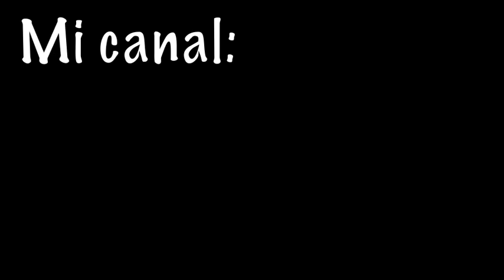CORTOS: dani michel el mejor super heroe!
Dani Michael nos dejara entrvistarlo y ademas ara un salto mortal y se enfrentara a un ladrón.